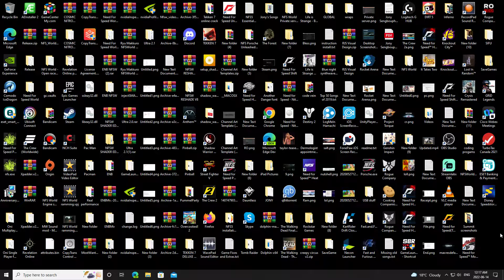Disney Speedstorm Closed Beta - Welcome to the race! Part 4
Playing through Welcome to the race! Seasonal event. My game crashed in the middle of playing through Welcome to the race! Seasonal event, so that's why there are four parts. lol

Disney Speedstorm is an upcoming free-to-play kart racing game for PC, PlayStation 4, PlayStation 5, Xbox One, Xbox Series X and Series S, and Nintendo Switch.

Right now, the Closed Beta test is only for PC players using Steam or Epic Game Store. So console players are SOL for the moment.

Disney Speedstorm Closed Beta started on June 8, 2022 and ended on July, 6, 2022 at 6 am EDT.